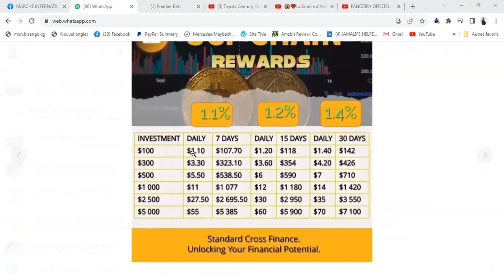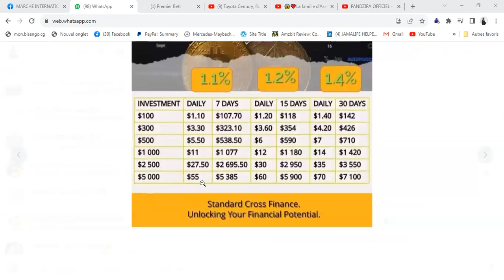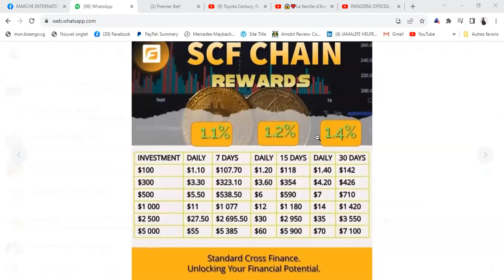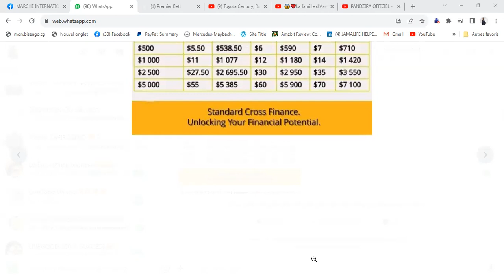FINTOCH : C'est ce pourcentage qui fait peur alors que les gens gagnent dedans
*COMMENT CRÉER UN PORTEFEUILLE  fintoch.

1. Cliquez sur le lien ci-dessus
2. Cliquez sur Create Wallet ID
3. Copiez le Wallet ID créé cette fois-ci
4. Téléchargez l'application
5. Cliquez sur Wallet
6. Cliquez sur Créer un porte-monnaie
7. Collez l'ID du porte-monnaie
8. Créez le mot de passe
9. Cliquez sur Créer
10. Cliquez sur Sauvegarde
11. Cliquez sur Got it
12. Faites une capture d'écran et enregistrez les 12 mots-clés dans l'ordre et ne le dites à personne.
13. Cliquez sur Sauvegarde confirmée
14. Terminé
Nb : allez faire aussi vos propres cherches au sujet de Fintoch